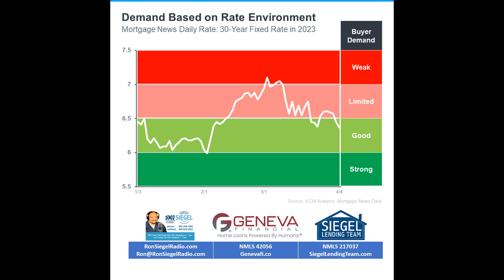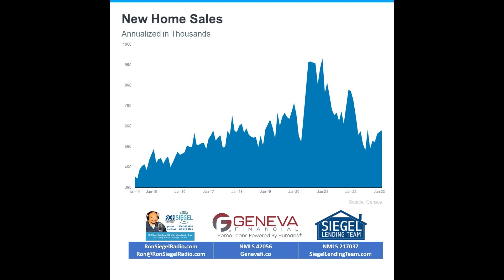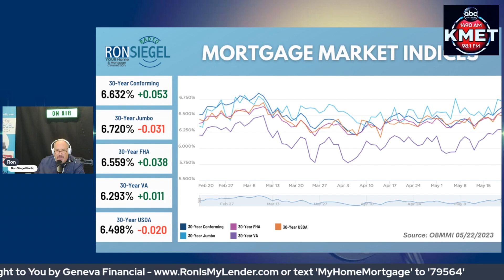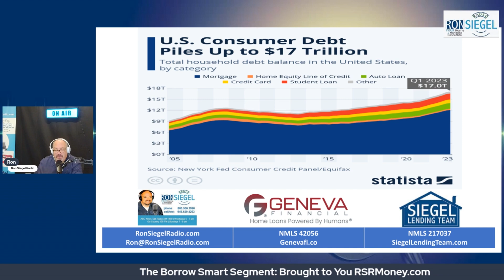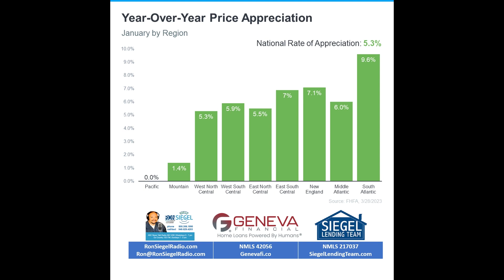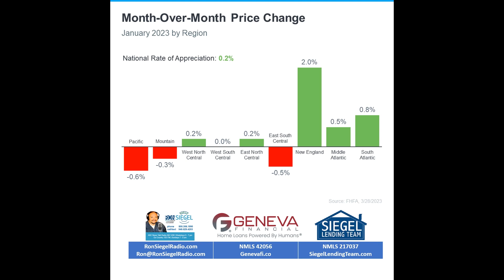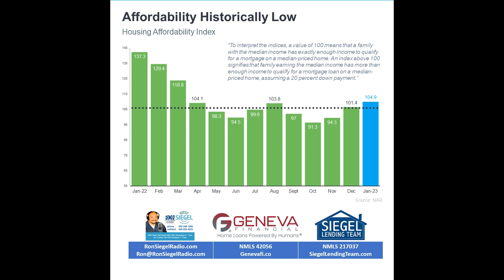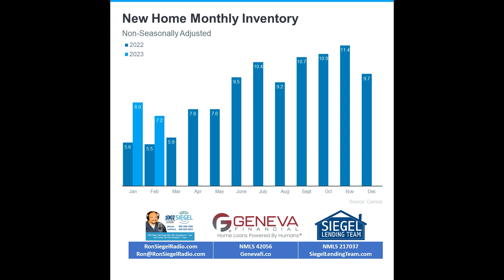Why Buyers Need an Expert Agent by Their Side – May 22 Fixed